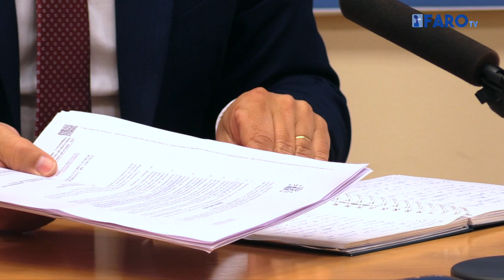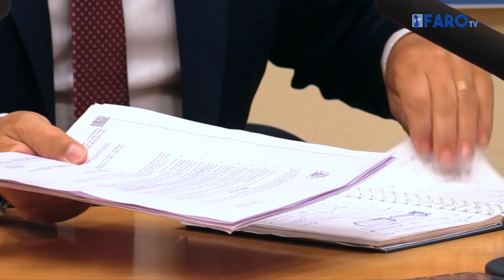La Ciudad califica de “frustrante” la visita de Marlaska a Marruecos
Frustrante. Es el calificativo con el que la Ciudad valora la visita de Fernando Grande Marlaska a Rabat. El portavoz accidental del Gobierno, Carlos Rontomé, no entiende como el ministro del Interior sólo haya hecho mención a nuestra ciudad por el refuerzo de seguridad que Marruecos ha hecho en la valla para controlar la inmigración ilegal.

Asegura que eran muchos los temas a abordar, principalmente el caos fronterizo y la hostilidad que Marruecos está sometiendo en el Tarajal. Precisa que ene estos momentos los pocos efectivos que hay a pie de frontera están “al albur” de lo que el país vecino determine.

Redacción: Ana Ramos
Imagen: Mohamed Ben Zakour